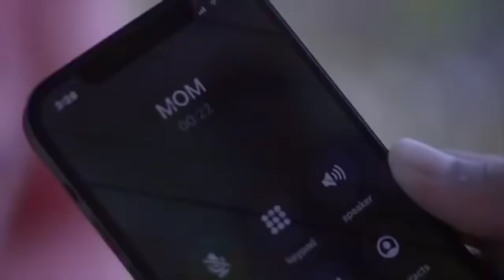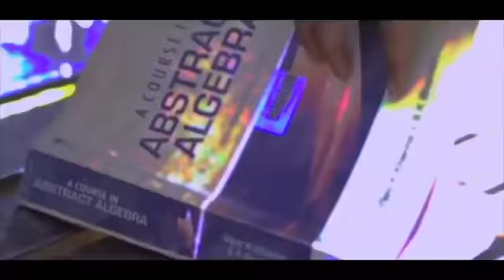||Dilwale Movie All Songs||Ajay Devgan||Raveena Tandon||Sunil Shetty||musical world||MUSICAL WORLD||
Hey...
Enjoy The Music...
Musical World
🎵Tracklist🎵
Click your favourite songs👇
​​​​​​​​​​​​​​​1. Saaton Janam Mein Tere ► 00:00​​
2. Mouka Milenga To Hum ► 05:34​​
3. Kitna Haseen Chehra ► 11:00​​
4. Jeeta Tha Jiske Liye ► 16:52​​
5. Jo Tumhe Chahe Usko ► 24:24​​
6. Jeeta Hoon Jiske Liye ► 27:06​​